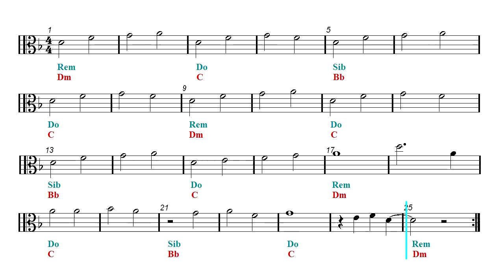Viola Play Along - EZIO'S FAMILY - Assassin's Creed II (Sheet music - Guitar chords)